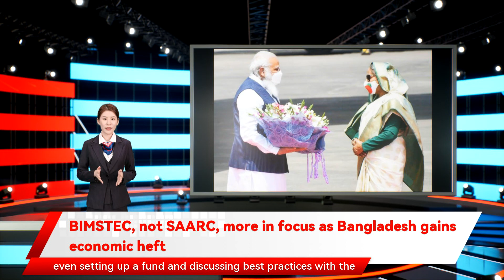BIMSTEC, not SAARC, more in focus as Bangladesh gains economic heft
By Nilova Roy ChaudhuryIndia and Bangladesh celebrated 50 years of the establishment of diplomatic relations between themselves as ‘Maitri Divas’ (friendship day) on December 6, in a year that is very special for both countries. Bangladesh celebrated 50 years of its independence from Pakistan on March 26, 2021 as India entered its 75th year as a free nation. Both landmarks provided an opportunity for introspection on what has arguably been the most significant bilateral relationship between two nations.For India, Bangladesh will always be special, and vice-versa. Their shared history and geography will continue to dictate their intertwined destinies. For people of India’s Northeast, this ‘Bangladesh-locked’ region can have an entirely different future through the gateway of Bangladesh, making it, from that perspective, India’s most strategic neighbour.As Bangladesh marks the golden anniversary of its independence, there is admiration for its remarkably successful economic and social transformation. Earlier, the main players in South Asia were India and Pakistan. That has changed and, today, Bangladesh has outstripped and overtaken Pakistan economically. Emerging from least developed country status, it is now an economic tiger in the making, threatening to outdo India on major economic indices.Today, Bangladesh is among the world’s fastest-growing economies; estimated to grow at around 8%, (ahead of India), a remarkable success story, set to become a middle-income nation by 2030. India, hitherto confident about being the only South Asian economy that mattered,must grapple with the fact that it is, on some indices today, poorer than Bangladesh. India’s purchasing power per capita in 2020-21 was $1,947.India’s bilateral trade with Bangladesh is over US$10 billion.Among the vital geopolitical consequences of Bangladesh’s economic rise is a shift in South Asia’s centre of economic gravity to the east and the reintegration of an eastern subcontinent, set to play a stronger role in the region and beyond, with new maritime possibilities in the Indo-Pacific, where both New Delhi and Dhaka are looking to focus.Thus, the BIMSTEC (or The Bay of Bengal Initiative for Multi-Sectoral Technical and Economic Cooperation)forum is increasingly assuming a critical role for the foreign policy of both India and Bangladesh, certainly over the SAARC (South Asian Association for Regional Cooperation), even though the latter was founded in 1985 as an initiative of Dhaka, to promote regional cooperation and trade.That India had largely lost interest in SAARC was apparent during the BRICS summit of 2016, when leaders of BIMSTEC nations were invited to Goa for the outreach summit with the heads of Brazil, Russia, India, China and South Africa.However, when the Covid-19 pandemic started to grip India and the world, from March 2020, Prime Minister Modi tried to revive the largely defunct SAARC forum to foster a common South Asian response to the pandemic, even setting up a fund and discussing best practices with the neighbouring countries. Despite supply of Covid kits and medical supplies and vaccines, India’s SAARC neighbours seemed largely unimpressed by New Delhi’s efforts to contain the pandemic, particularly after it suspended the Vaccine ‘Maitri’ initiative and stopped exporting India-made vaccines as cases within India spiraled, and SAARC is rarely contained in the neighbourhood foreign policy discourse.BIMSTEC, a sub-regional grouping, comprising some geographically contiguous South Asian and ASEAN countries in the Bay of Bengal, was formed to leverage synergies in their capabilities for their development. The member countries Bangladesh, Bhutan, India, Myanmar, Nepal, Sri Lanka and Thailand, have economies with strong complementarities. BIMSTEC constitutes a significant building block for eventual establishment of a Bay Bengal Economic Community. Except Afghanistan and Pakistan, all other SAARC nations are members, along with Myanmar and Thailand, allowing BIMSTEC to serve as a crucial link for both India’s ‘Neighbourhood First’ and ‘Act East’ policies.As the largest bay in the world, the Bay of Bengal is of pivotal importance to the countries bordering it. One-fourth of the world’s populations live in the seven countries around it, and half a billion people live directly on its coastal rim. The bay is also rich in untapped natural resources, with large reserves of gas and other seabed minerals.India’s growing focus on the Bay of Bengal as a maritime space and as a gateway to Southeast Asia makes Bangladesh central to New Delhi’s regional remapping. By utilising the Bay of Bengal astutely, Bangladesh can become a hub of the Indo-Pacific economic corridor. Bangladesh’s sea ports, particularly Chittagong, are therefore highly important because of their geographical location in the Bay of Bengal, and can become a connecting route for its neighbouring countries, allowing trade and economies to flourish.Bangladesh Prime Minister She